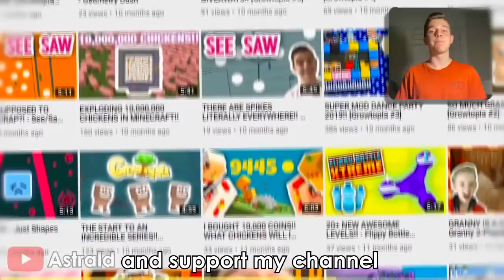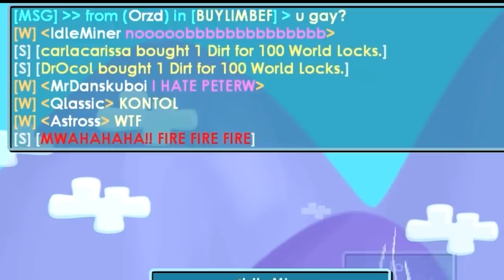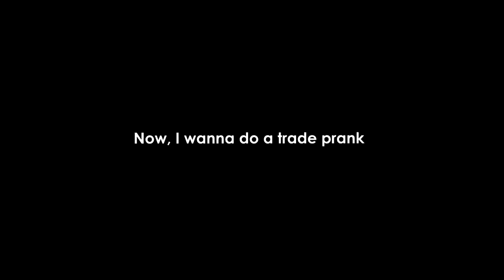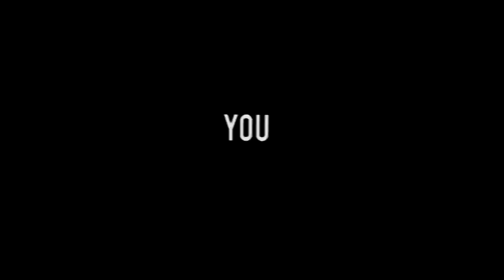TriGgeReD.exE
Have a nice day! ッ